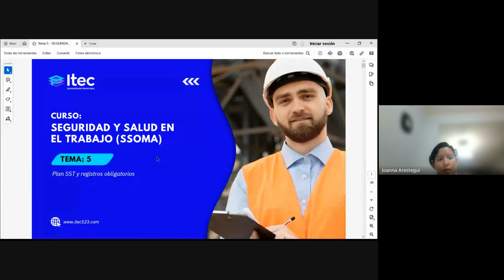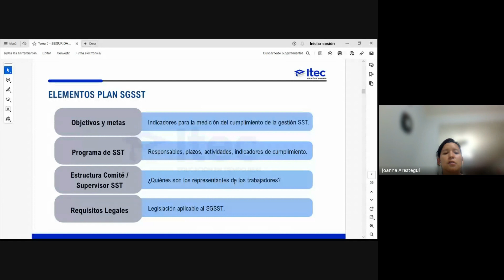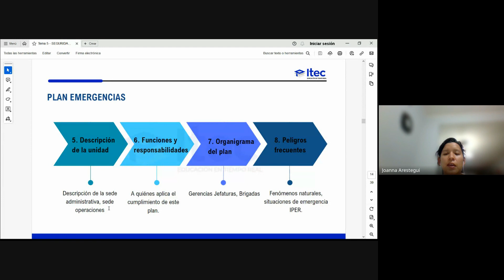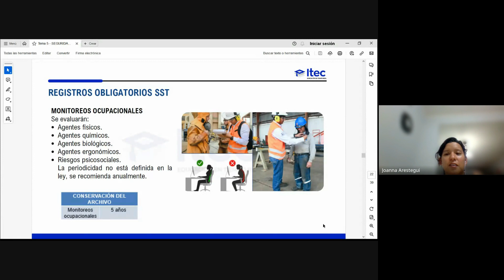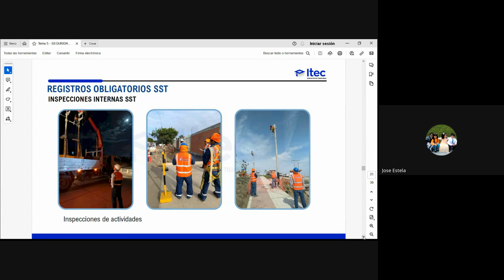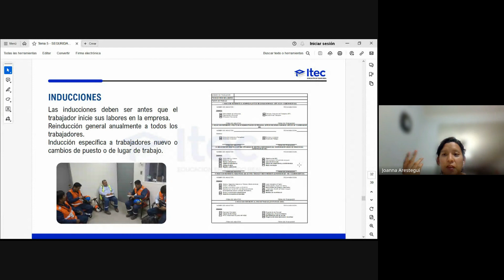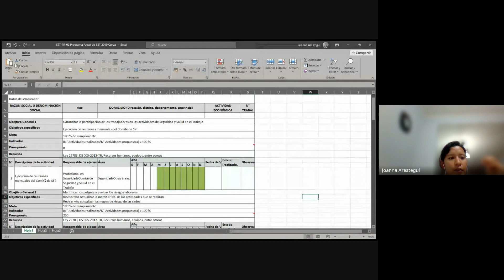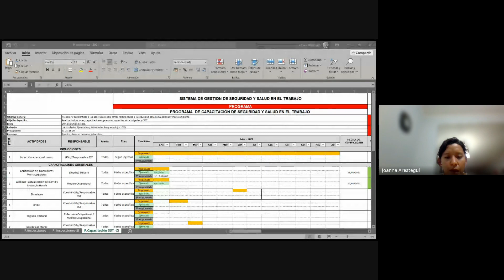CLASE N°5 - SEGURIDAD Y SALUD EN EL TRABAJO (SSOMA)